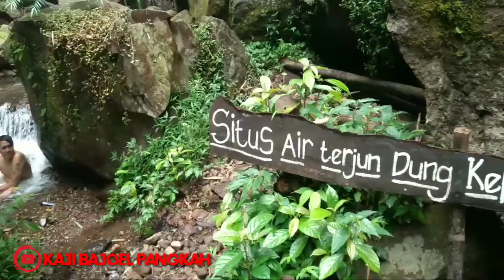Pesona Air terjun dung kepyur Mt lorokan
Mt lorokan
Air terjun dung kepyur